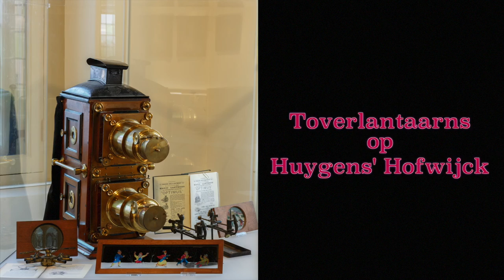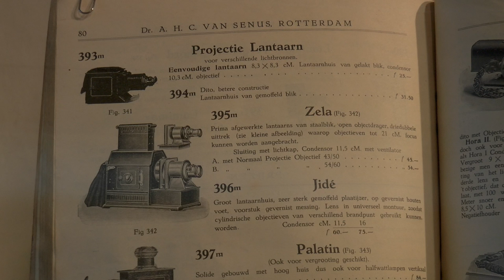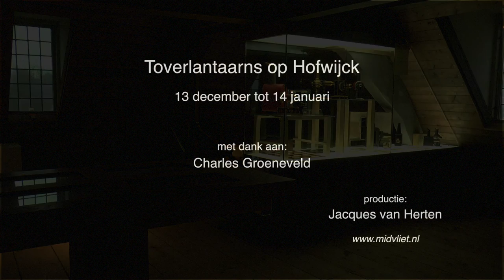Toverlantaarns op Huygens' Hofwijck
De tentoonstellling "Toverlantaarns en toverlantaarnplaatjes" is van 13 december 2016 tot 14 januari 2017 te bewonderen op Huygens" Hofwijck in Voorburg. Midvliet TV ging op bezoek bij de beide inrichters van de tentoonstelling.